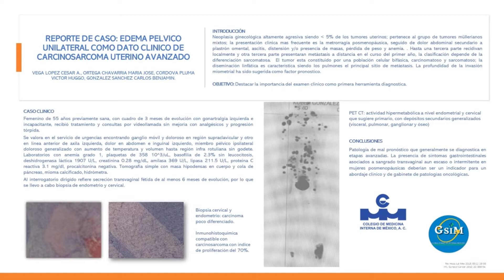CASE REPORT: UNILATERAL PELVIC EDEMA AS ADVANCED UTERINE CARCINOSARCOMA CLINICAL DATA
Autores: CESAR AUGUSTO VEGA LOPEZ MARIA JOSE ORTEGA CHAVARRIA VICTOR HUGGO CORDOVA PLUMA CARLOS BENJAMIN GONZALEZ SANCHEZ